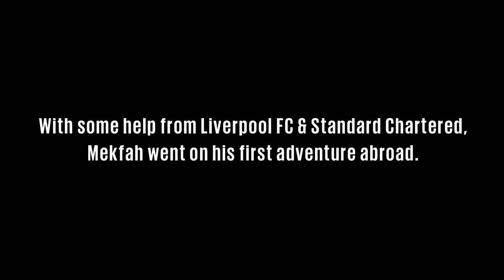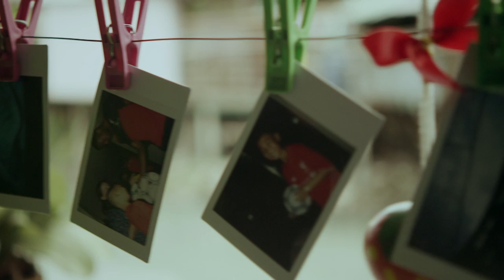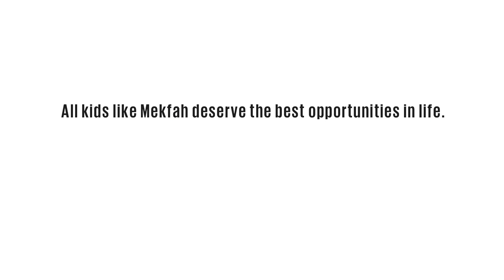All Kids Should Dream - Global Goals & Liverpool Football Club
Why the UN Global Goals for Sustainable Development are important. A moving yet positive short film focused on the life of Mekfah, who lives in the innercity slums of Bangkok. Featuring Liverpool Football Club.

Directed by: Ananda Everingham